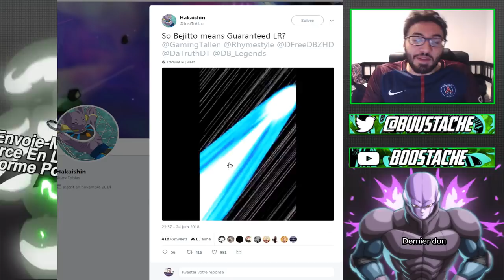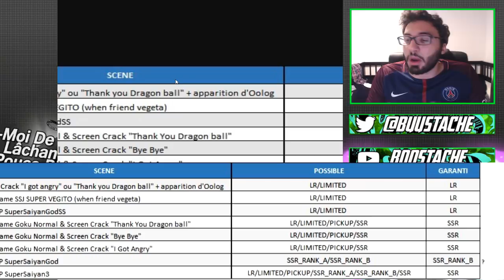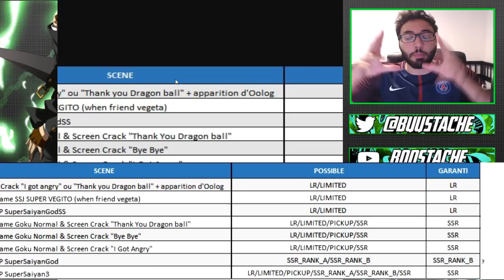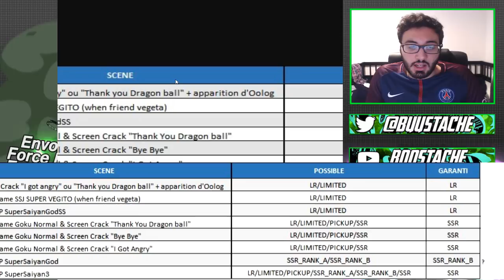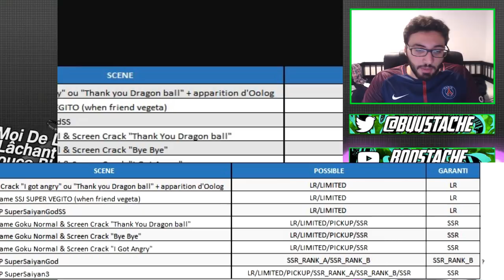VEGETO BLUE = UN LR GARANTIE !?? OMG NOUVELLE ANIMATION | DBZ DOKKAN BATTLE FR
Yo les potes !On se retrouve aujourd'hui pour un petite review des nouvelles animations qui j'espere vous plairas !